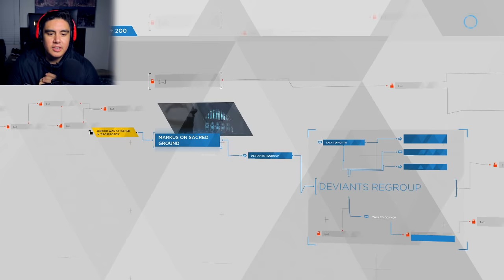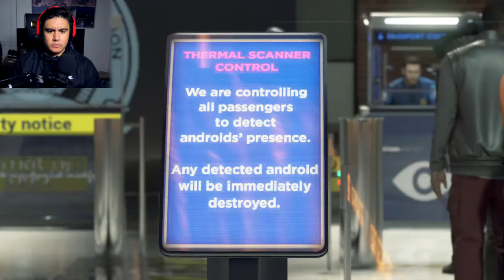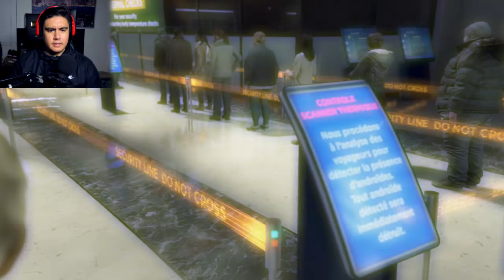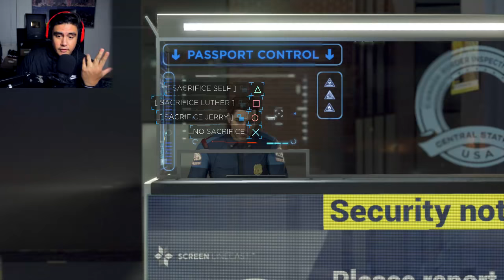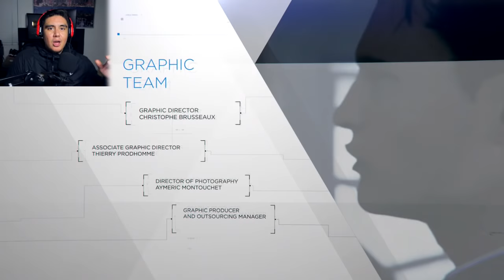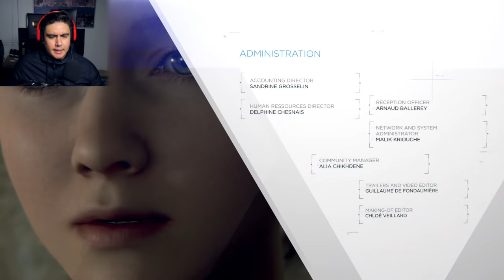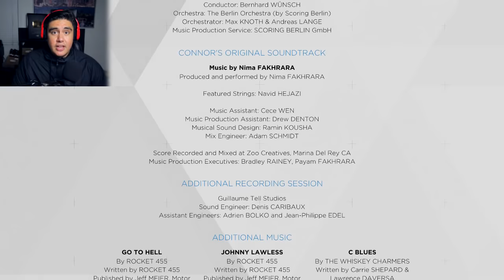THE SACRIFICES YOU MAKE TO TRULY BE FREE | Detroit: Become Human [END]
One of the best gaming experiences i've had in some time. Let me know if you want me to take different paths by leaving a LIKE on the video!